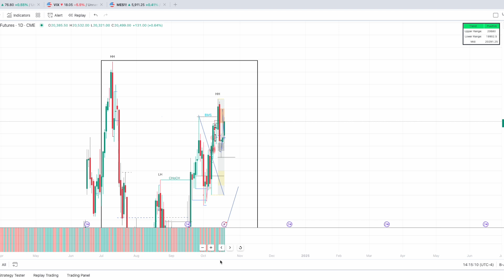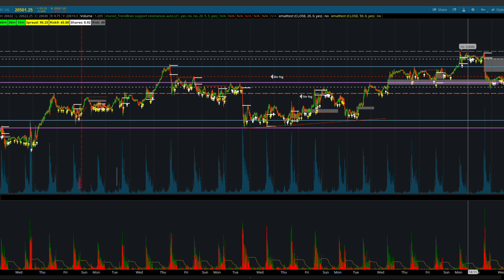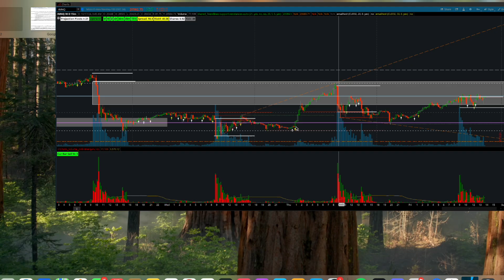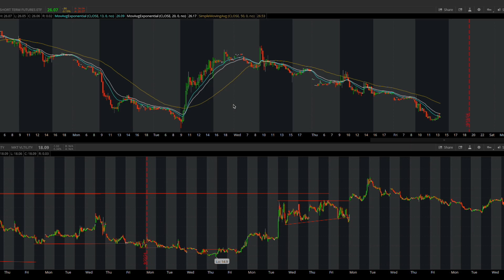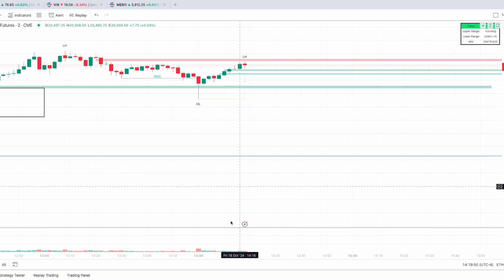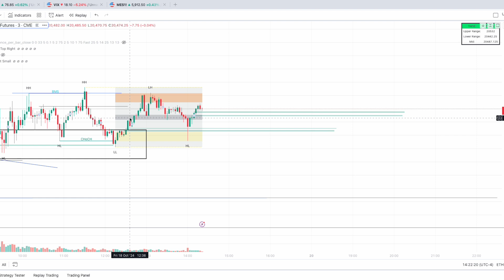Trading Recap 10/18/2024: Navigating a Tricky Market with Patience and Price Action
Today’s market is determined to punish traders who have tried to make front-run moves. Stuck in a tight 100-point range, it burned many, especially those trading options where premiums paid the price. What worked for me was staying patient—waiting for candle closes and targeting liquidity zones. This allowed me to finish the day in the green. It wasn't my best performance this week, but a win is a win!

One key factor was reading price action at each level, which kept me on track. Sometimes, it's about patience and precision over big wins.

Key Takeaways:

Patience is crucial when the market moves sideways.
Waiting for candle closes and liquidity gave me an edge.
Price action analysis at every level is essential for success.